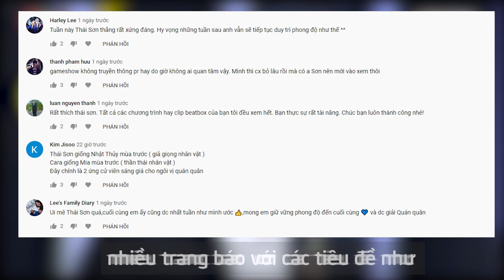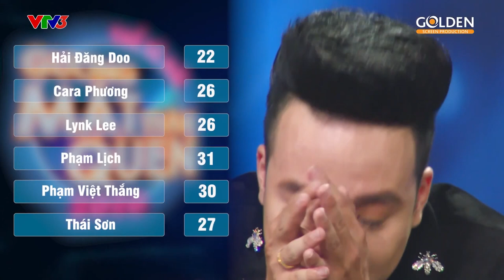Review #7: Đêm thi đầy cảm xúc, Thái Sơn giả Ưng Hoàng Phúc nhất tuần | Gương Mặt Thân Quen 2020